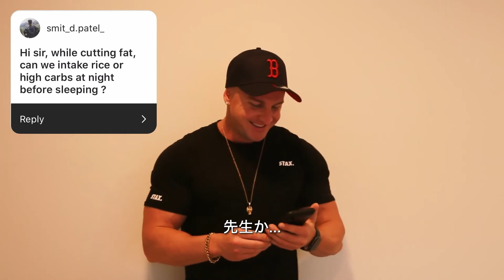減量中夜寝る前の炭水化物なんて関係ない【筋トレ】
英語の勉強のためボディビル関連動画を見ながら情報共有をしてます。
リクエストなどあればコメントから！

○サプリメント
全商品5%割引コード【FTG584】

カロリー気にせず美味しく食べられる香辛料